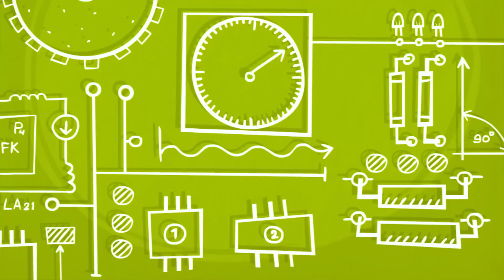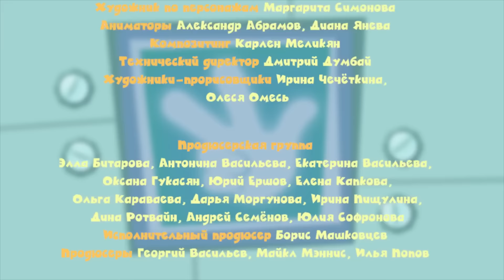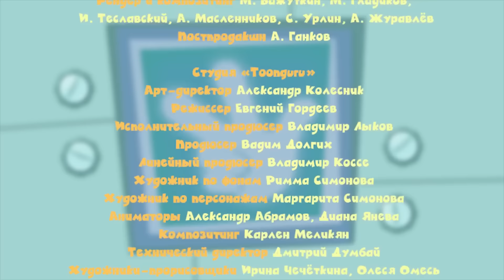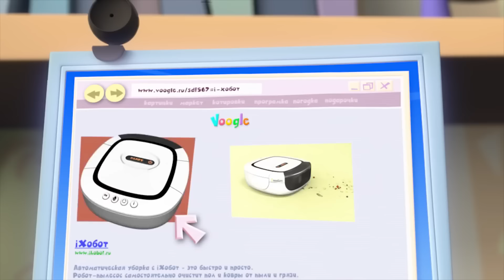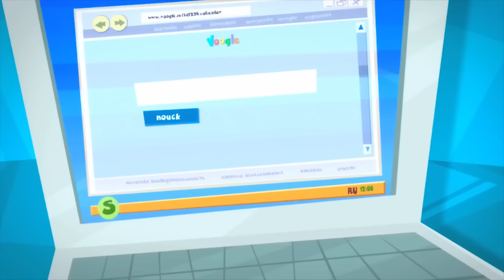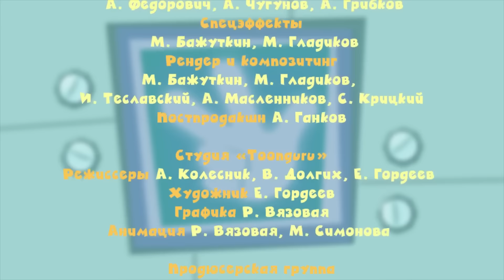Найкращі серії про інноваційні технології I Фіксікі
ТИСНИ НА ДЗВІНОЧОК ▶️ 🔔
щоб не пропустити жодної серії улюблених мультфільмів!

Фіксики - освітні мультики для школярів і маленьких дітей, де простою мовою пояснюється улаштування складних речей. У серіях мультсеріалу ви легко знайдете відповідь на питання: "Як це зроблено?" Наука для дітей стала доступнішою і цікавішою разом з маленькими веселими чоловічками - Фіксиками!